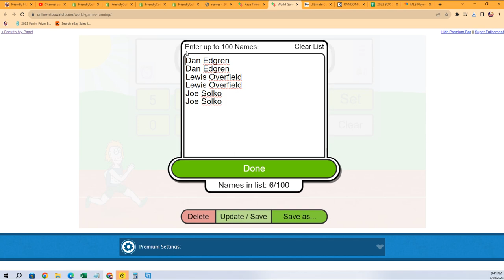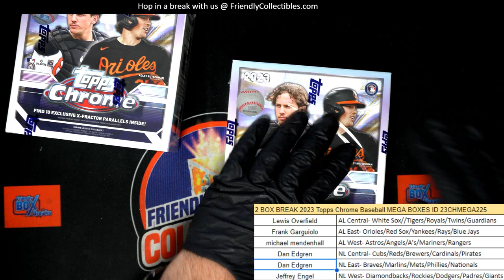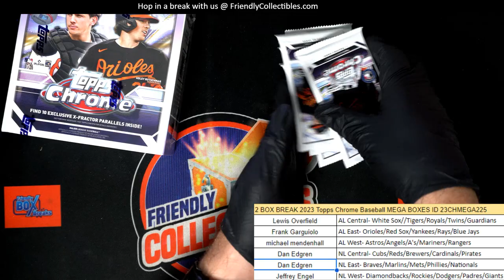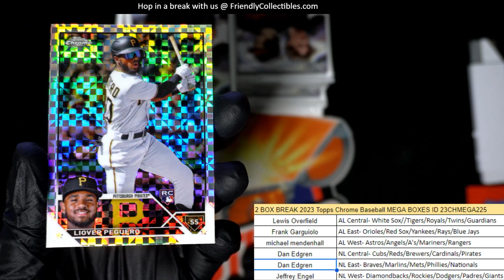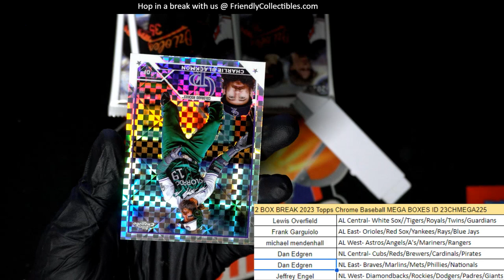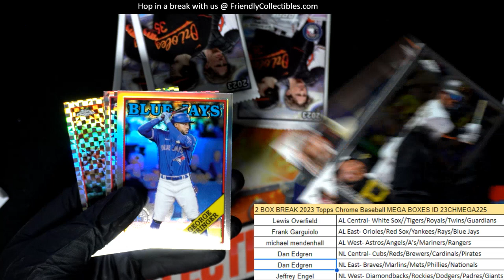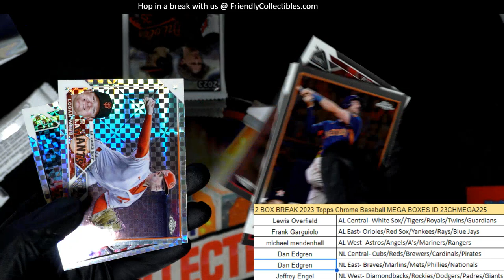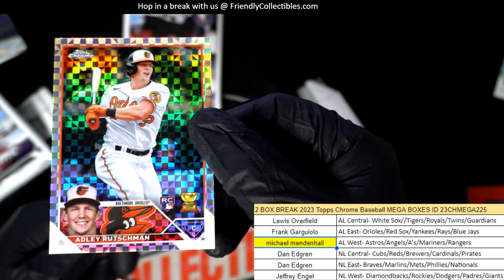2023 TOPPS CHROME BASEBALL MEGA BOXES ID 23CHMEGA225